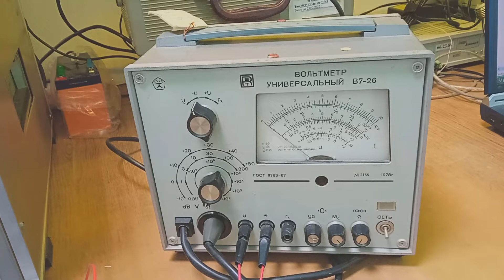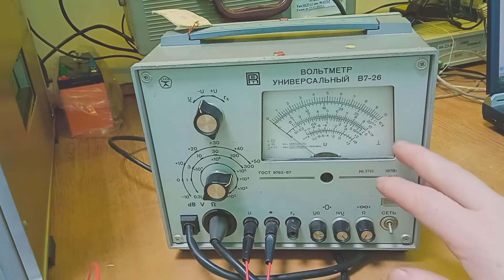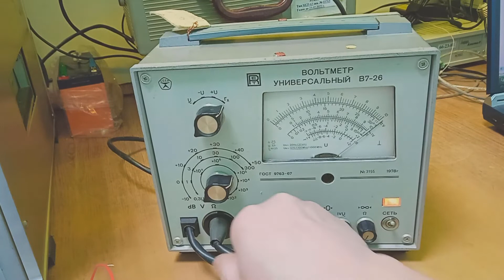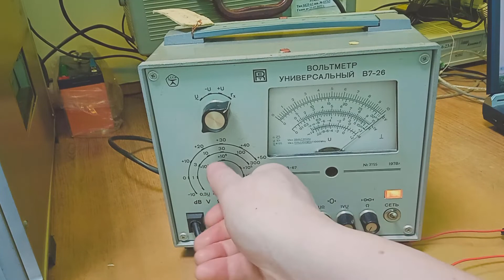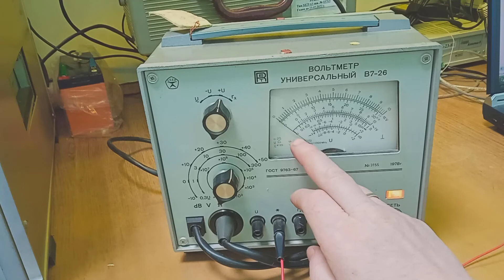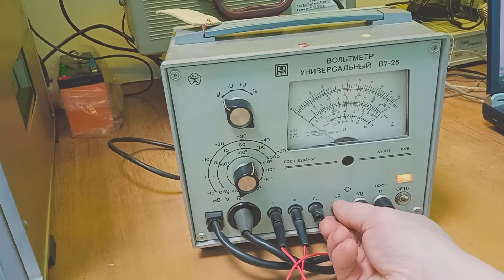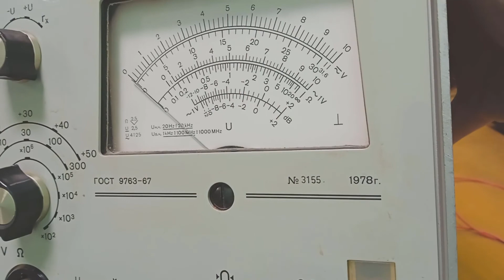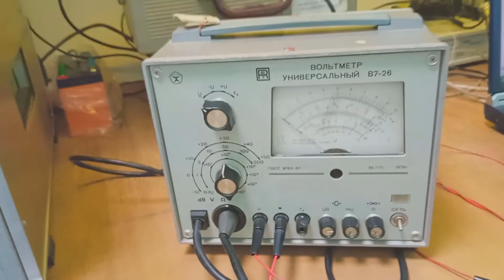В726Вольтметр. Назначение прибора В7-26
Характеристика и назначение универсального прибора В7-26